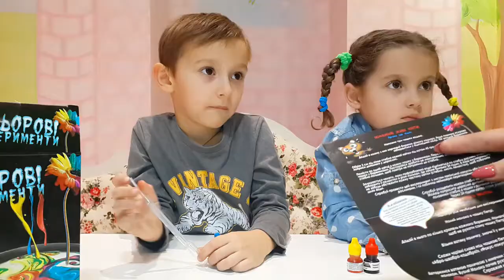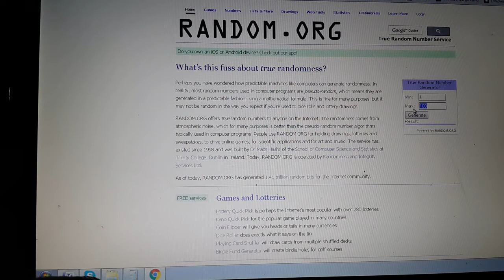Опыты с красками ЦВЕТНОЕ МОЛОКО experiments with paint Видео для детей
Сегодня Тим и Маша решили похимичить и сделать молоко цветным! Немного краски, волшебные слова "абра-кадабра" и у нас получилось радужное молоко!
Today Tim and Mary decided to do experiments and make milk color! A little paint, magic words "Abra-Kadabra" and we've got milk rainbow!